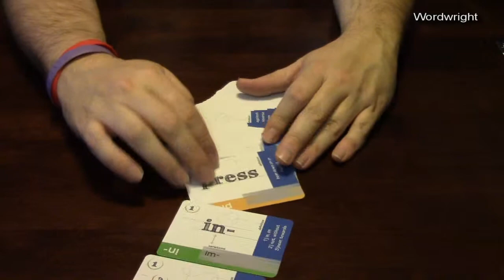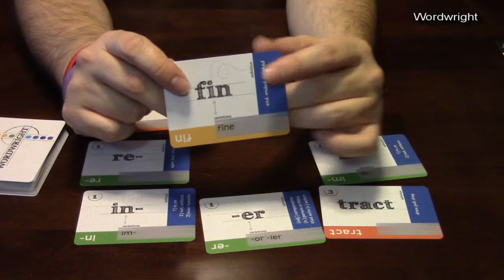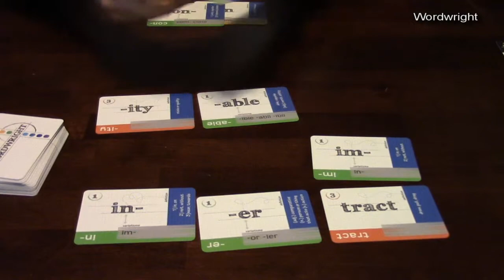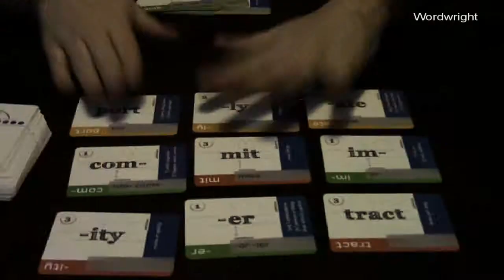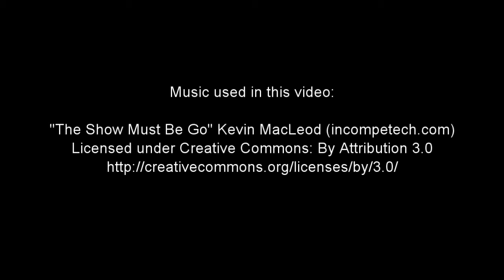Preview, Wordwright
Cloak and Meeple claims no ownership of any of the game component design, game art, game rules, or any other aspect of the game in this video.